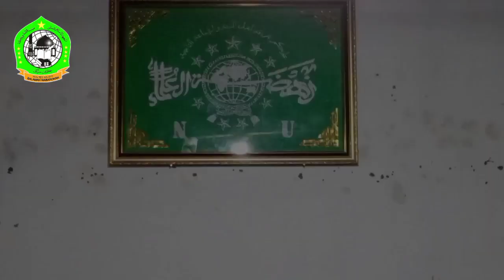Rangkaian Acara Memperingati Harlah Nahdlatul Ulama' yang ke - 96 tahun